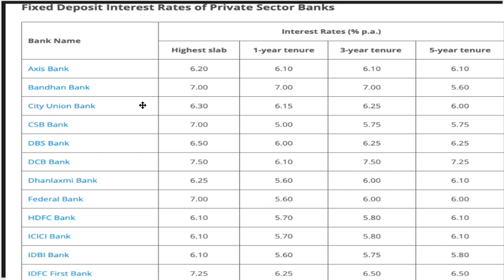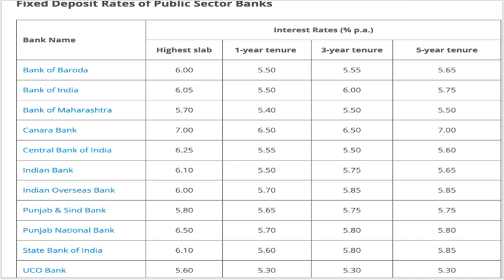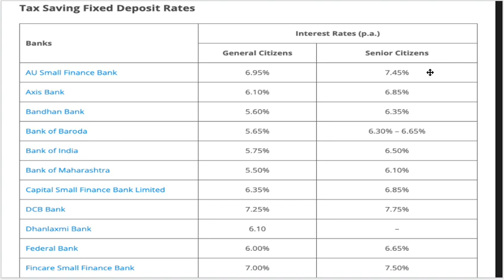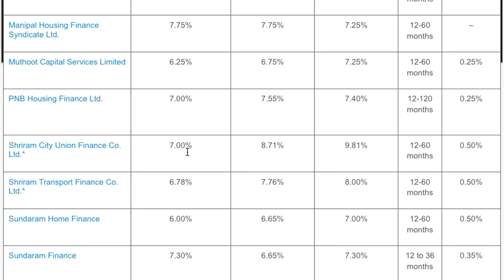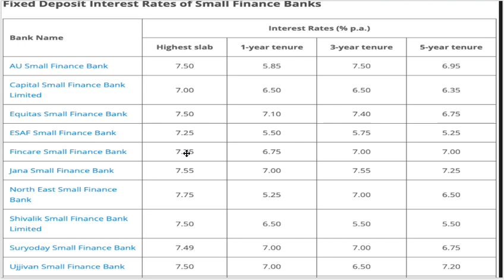FD Rates 10%? - Best fixed deposit rates details - Top banks FD rates. Earn Monthly income from FD.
best fixed deposit rates   FD rates